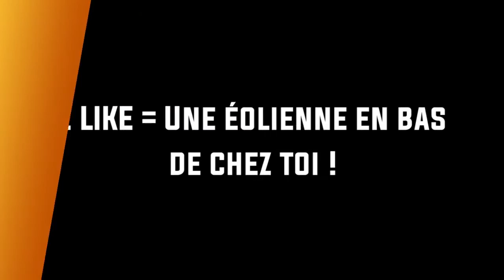L'ÉOLIENNE DU TIER QUAR ! DÉLIRE MODDÉ !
Merci d'avance.